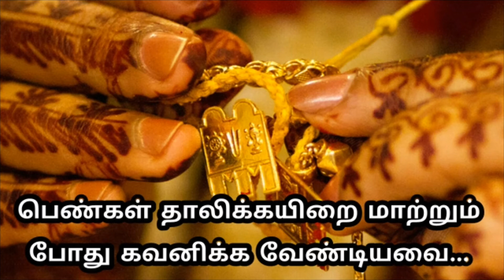பெண்கள் தாலிக்கயிறை மாற்றும் போது கவனிக்க வேண்டியவை... || Tamil Top News